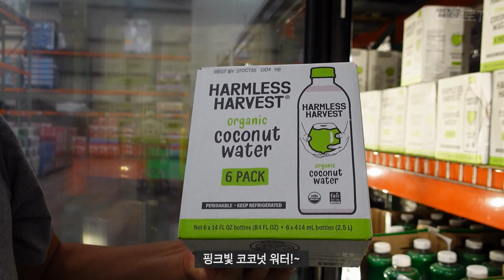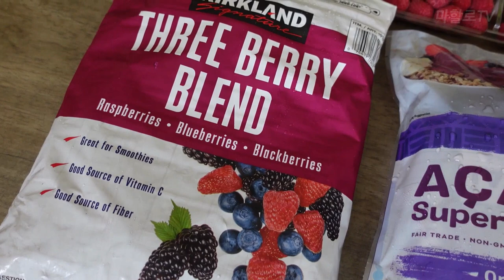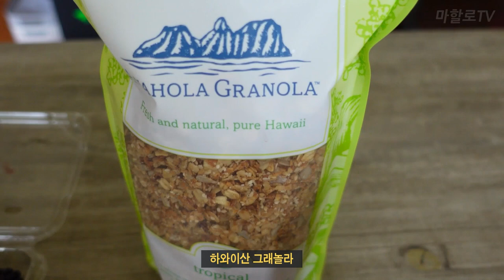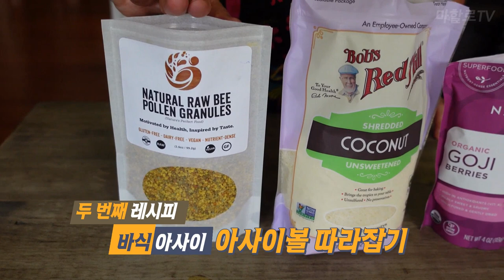슬기로운 하와이 집콕 브이로그 하와이 스타일 아사이볼 만들기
알로하 하와이 현지에서 하와이 로컬 스타일의 아사이볼 그리고
아사이볼 전문점 바식아사이의 시그니처 메뉴 따라잡기를
영상에 녹여 여러분들과 공감을 나누고 싶습니다.
즐겁게 시청해주시고 궁금하신점 있으시면 덧글 남겨주세요. 감사합니다.

📌 세상 쉬운 하와이 스타일 아사이볼 타임라인
00:00 오프닝
00:50 코스트코 아사이볼 재료 장보기
03:02 아사이볼 재료 소개
04:34 아사이볼 토핑 손질
05:03 아시이볼 재료 믹서기에 넣고 갈기
07:47 완성된 아사이볼 그릇에 담고 토핑 올리기
09:34 코나 바식아사이 따라잡기
11:04 아사이볼 가루로 만들기
12:32 마할로 먹방